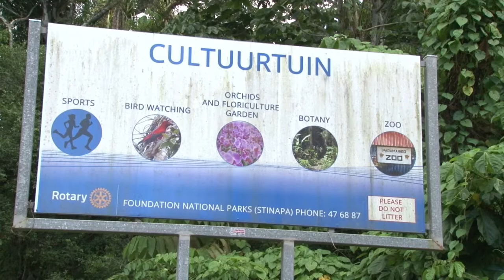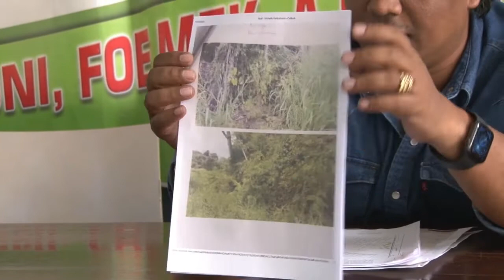22 07 2020 Ex-Minister van BIZA over gronduitgifte Cultuurtuin